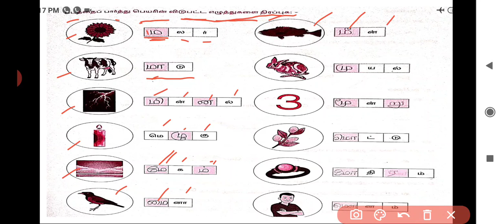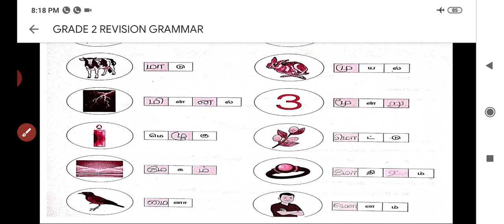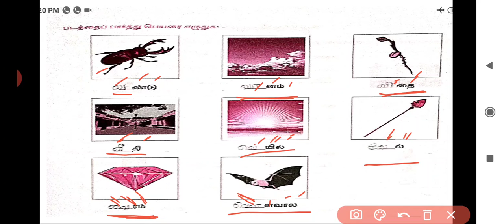Grade 2 Tamil Revision 4